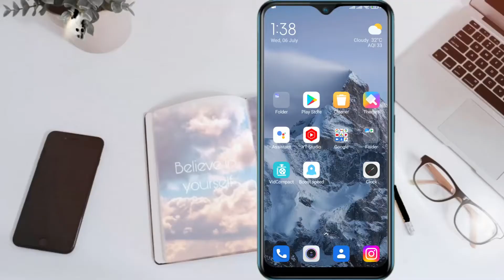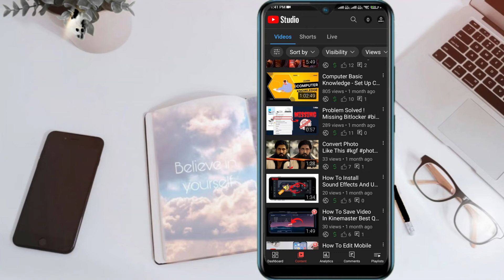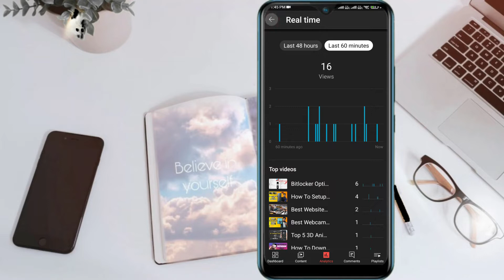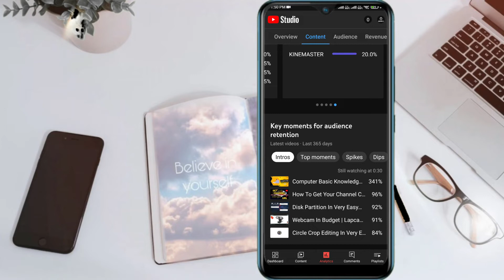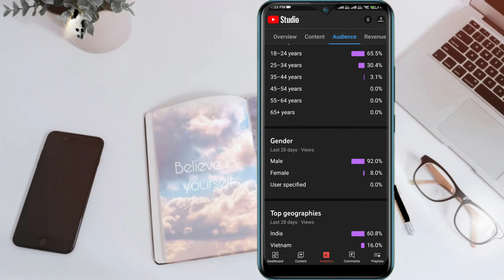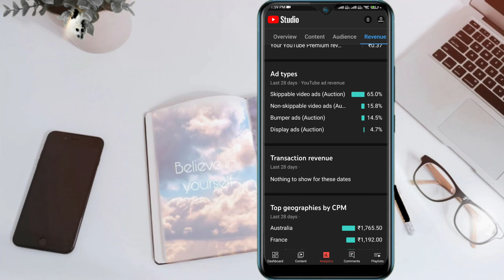How To Use YT Studio Full Details /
Friends in this video we are going to discuss about how to use yt studio in  very easy way.

My equipments for video shoot

mi10i(Main Camera) =
One plus nord 2 (Second Camera) =
1 maono mic =
2 mic =

1 Monitor =
2 monitor =
1tb Hard disk =
500gb hard disk =
250gb ssd =
Editing headphone =
Gaming Headphone =